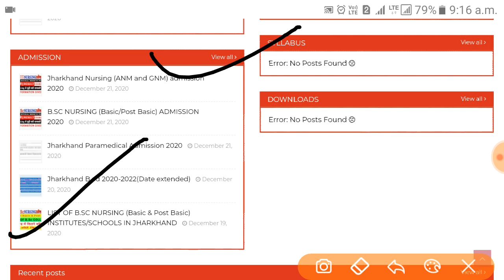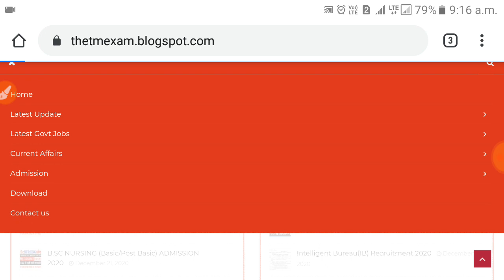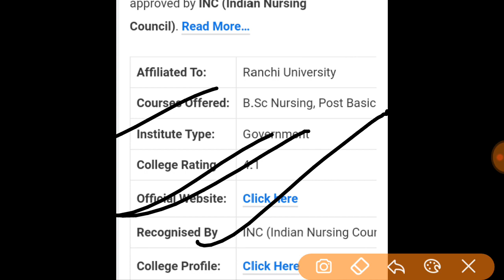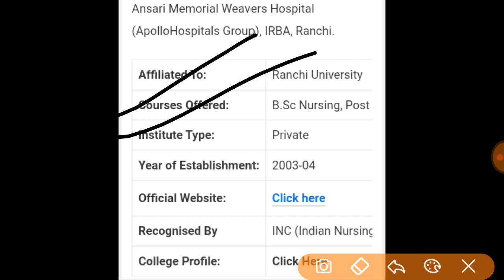Best B.Sc & Nursing (ANM/GNM) colleges in Jharkhand | Top nursing colleges in Jharkhand 2020 |JCECEB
List of Nursing (ANM/GNM) colleges in Jharkhand | Top nursing colleges in Jharkhand 2020 |JCECEB

Your Queries-
top government nursing colleges in Jharkhand
top government nursing ANM and GNM colleges in Jharkhand
BSc nursing colleges for basic post and post basic
how much fees in nursing colleges in Jharkhand
number of BSC nursing colleges in Jharkhand
List of B.Sc nursing colleges in Jharkhand| Top BSc nursing colleges in Jharkhand 2020 |BSc Nursing
B.Sc Nursing and Nursing Entrance Exam 2020| How to objection raise on answer key? | Results 2020

BSc nursing entrance exam 2020|BSc nursing exam pattern|how to obtain more marks in bsc Nursing 2020

*PREVIOUS YEAR QUESTION PAPER PDF FOR BSC POST BASIC

BSC NURSING EXAM DATE 2020|NURSING ENTRANCE EXAM DATE|How to download nursing admit card 2020|JCECEB

How to download admit card for B.scDATE|JCECEB 2020

For more detail join us on telegram link

TMExam

In this video, I was explained about how to download admit card for B.sc nursing entrance exam jharkhand.
admit card download for BSC nursing entrance exam jharkhand 2020.

JCECEB 2020
EXAM DATE

Jharkhand BSc nursing admit card 2020 download
Jharkhand BSc nursing admit card download 2020 in Hindi

In channel all type study material regarding your competition exam will be provided to crack your exams like SSC , railway and all other competition exam.